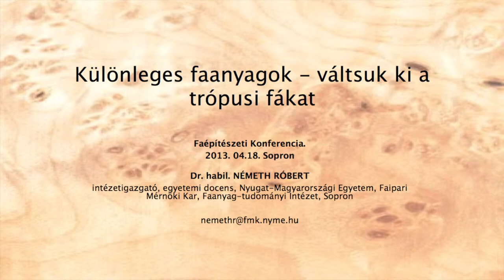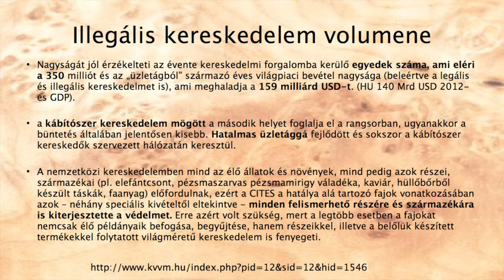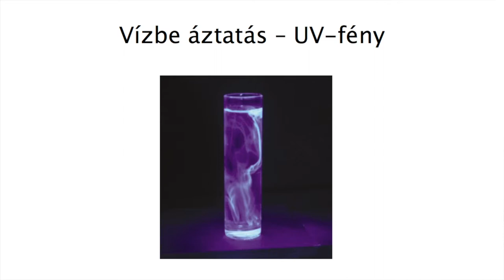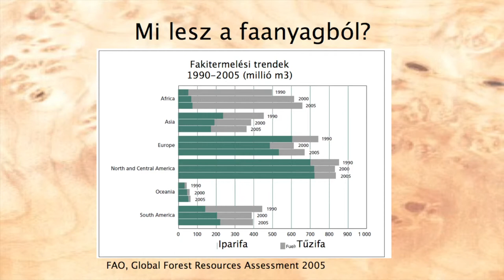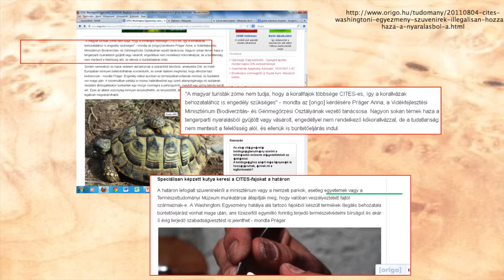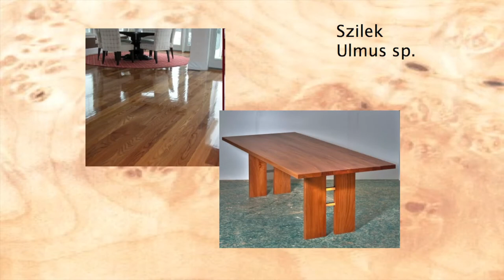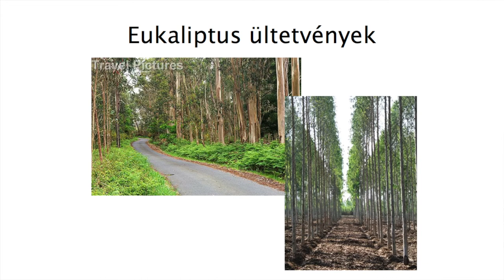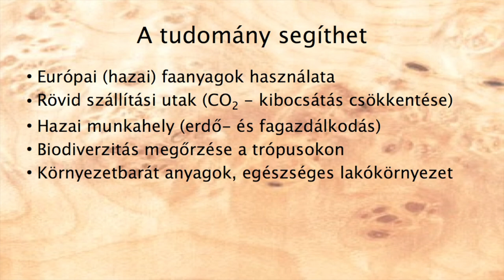Németh Róbert: Különleges Faanyagok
10. Faépítészeti Konferencia